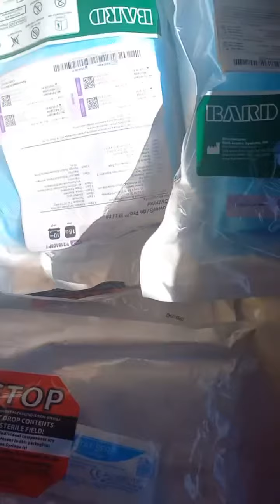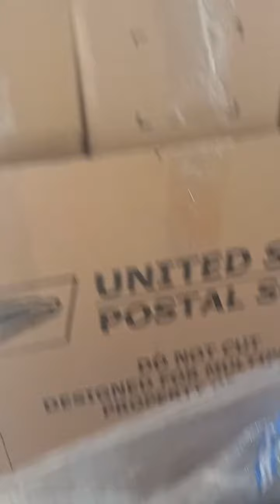HelpCitizensOfUkraine #12 humanitarian shipment sent by SEA arrived to Ukraine